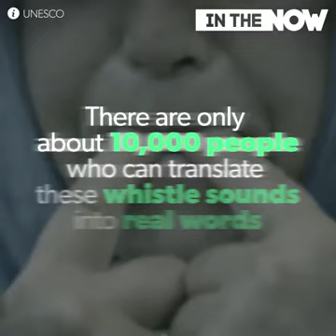BEBERAPA REKAMAN YANG LAYAK DISIMPAN(15)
ini beberapa video bagus yang disimpan supaya tidak hilang